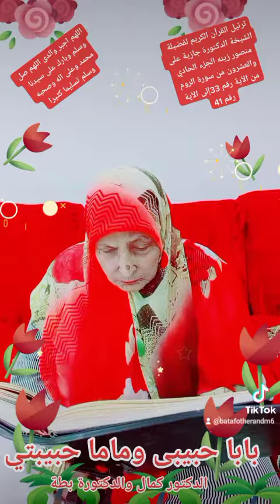ترتيل القرآن الكريم لفضيلة الشيخة الدكتورة جازية على منصور زينه ماما حبيبتي وبابا حبيبى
ترتيل القرآن الكريم لفضيلة الشيخة الدكتورة جازية على منصور زينه ماما حبيبتي وبابا حبيبى وماما حبيبتي الدكتور كمال والدكتورة بطة عطيه اللهم اجبر خاطر والدى اللهم صل وسلم وبارك على سيدنا محمد وعلى اله وصحبه وسلم تسليما كثيرا